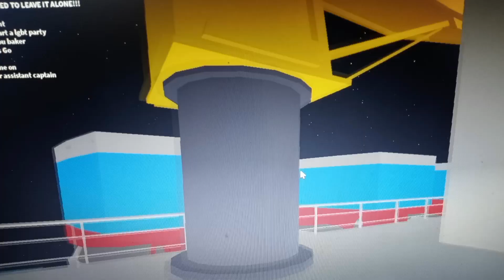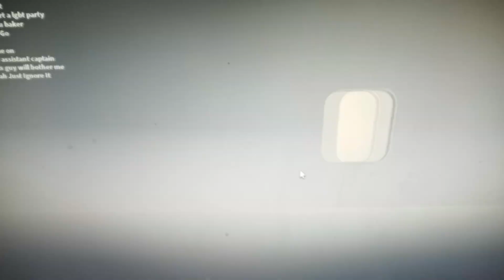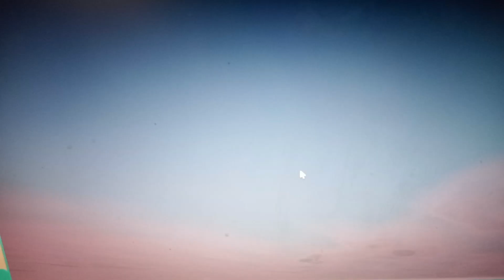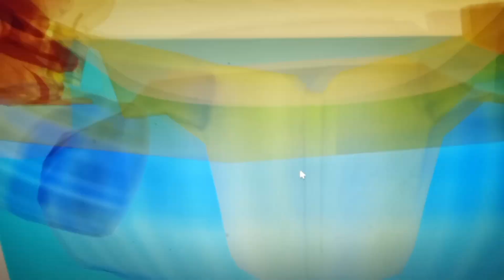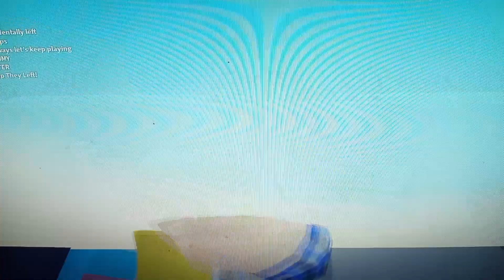Sinking Ship | Roblox Gameplay | with @MLPKawaiiKu, @YourLocalChiknNuggitFangurl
well it was short because someone was bothering @YourLocalChiknNuggitFangurl